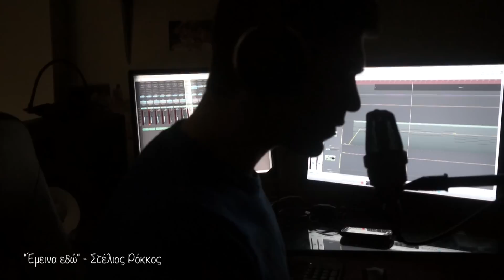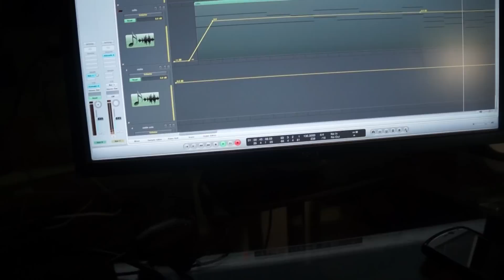Έμεινα εδώ - Στέλιος Ρόκκος (Acoustic cover by Panagiotis)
Emeina edo by Stelios Rokkos

Supported by Involvedradio.gr

Performed by Panagiotis

Audio and Video Produced by Panagiotis